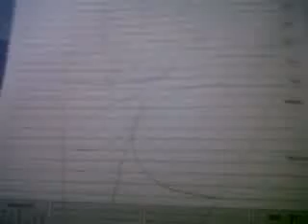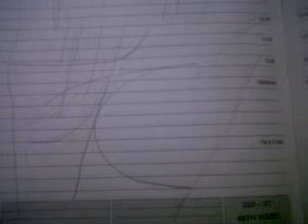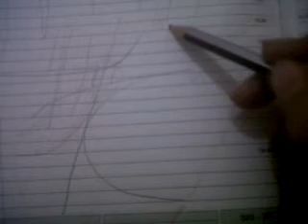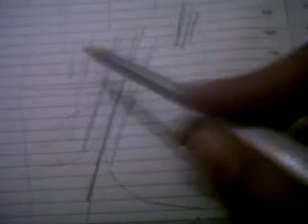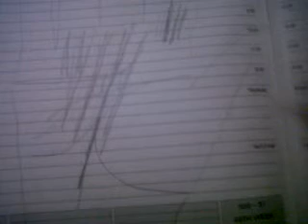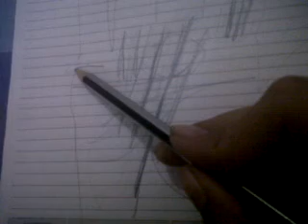fate line more points palmistry